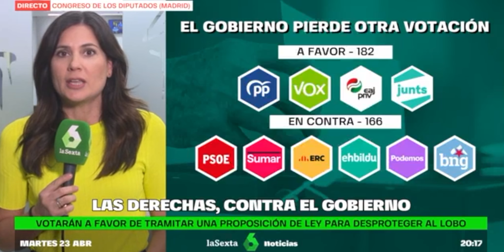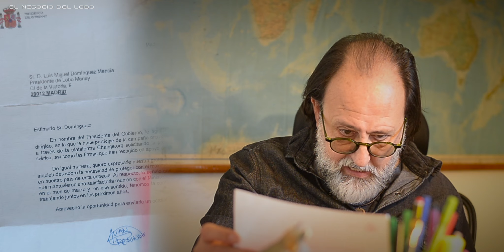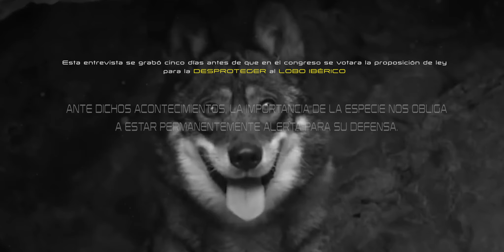LOBO IBÉRICO "Negocio para la derecha, compromiso para la izquierda"